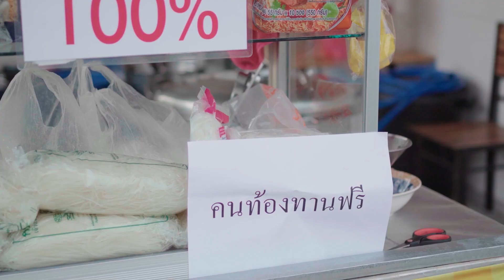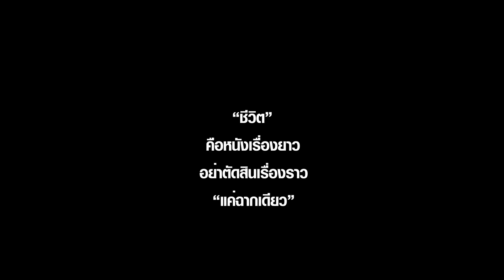คนท้องวิ่งหนีตำรวจ ละครสั้น